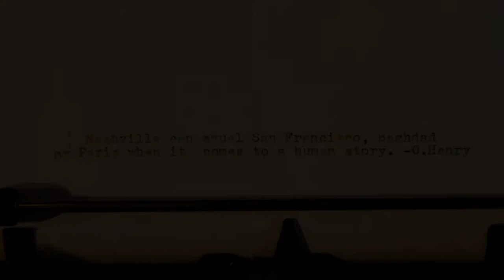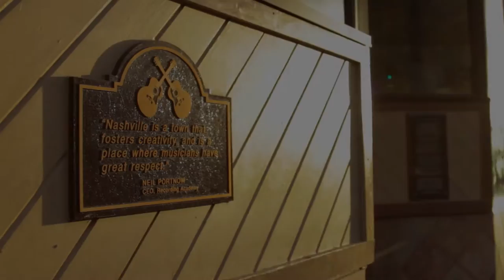Granville Automatic - Radio Hymns trailer